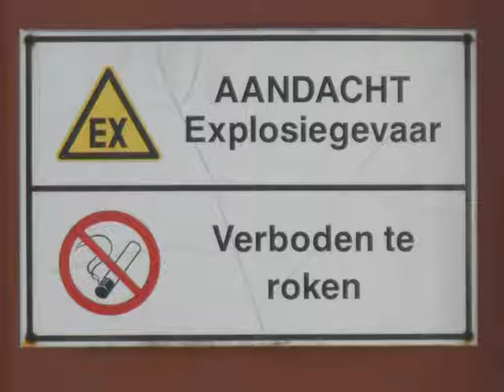Trailer Techniekweek 2013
BS de Haren start met een techniekweek van 21 t/m 25 oktober 2013!